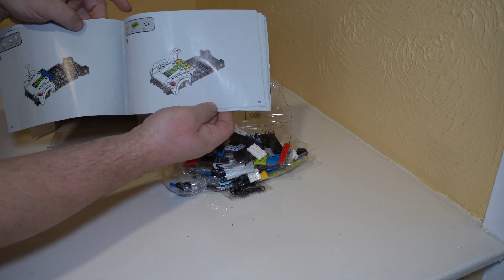LEGO 76900 Speed Champions Koenigsegg Jesko - Unboxing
Racing Sports Car Toy with Driver Minifigure